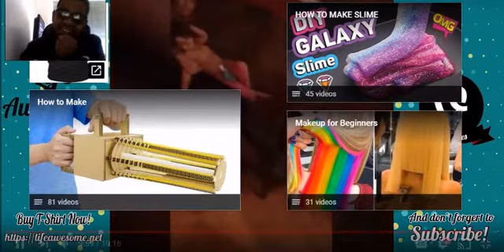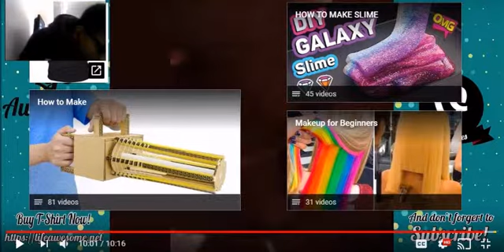Try not to laugh. (Impossible)#3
Hey guys Its Ash and welcome back to a new video.
Today I'm doing a try not to laugh watch the video to see if i lose or win

Video made and edited by It Ash/Ash/BlazingVulpix